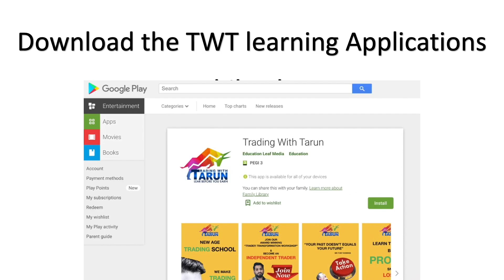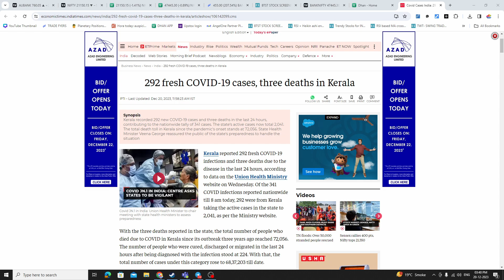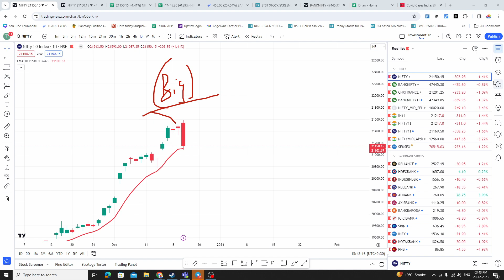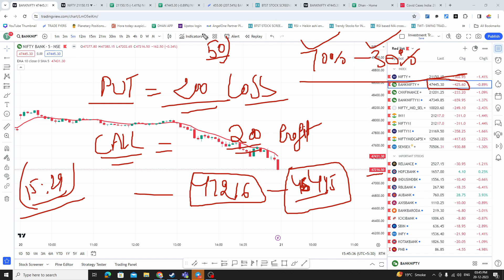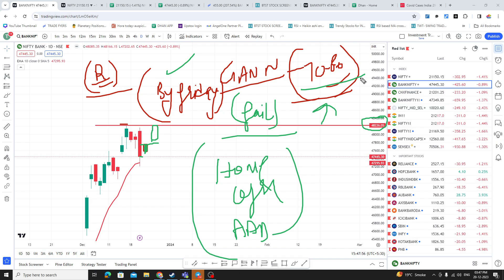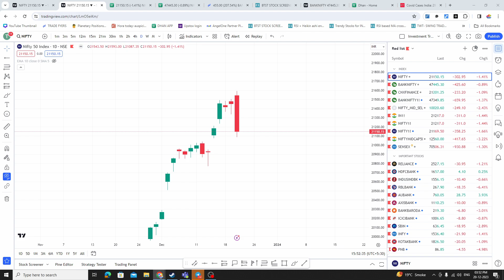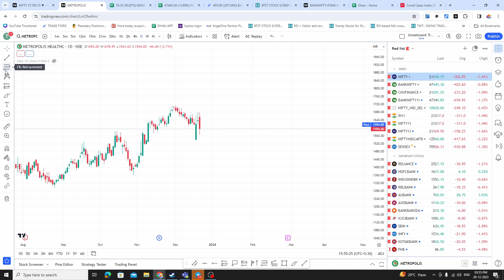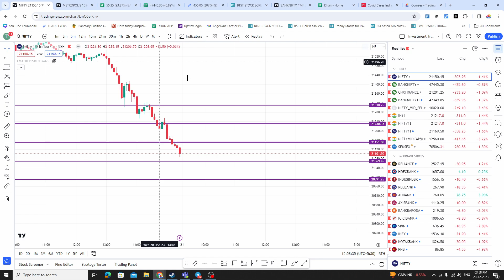Nifty & Bank nifty Prediction & Analysis for 20th Dec II - New Covid Variant JN-1 Impact on Markets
Join & learn Stock Market from Basics to Advance today
"Trading Mastery Workshop"

Join 7th Jan 2024 batch today
Time :- 8 to 9 pm for 12 days followed by 2 month of Mentorship

Amazing Opportunity